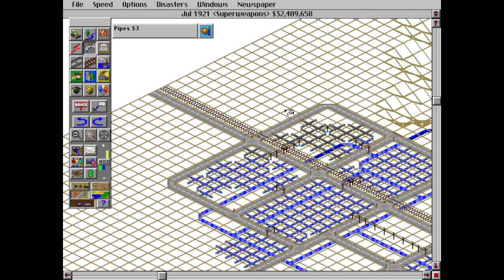Let's Play SimCity 2000 Part 1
ROAD TO 1 MILLION PEOPLE

Who is superweapons what dose he like to do here on YouTube?

#1 Tutorials
#2 unboxing videos
#3 Live streams
#4 OFF topic discussions